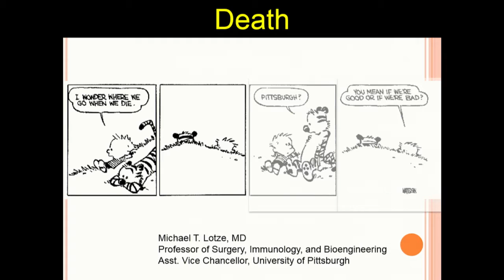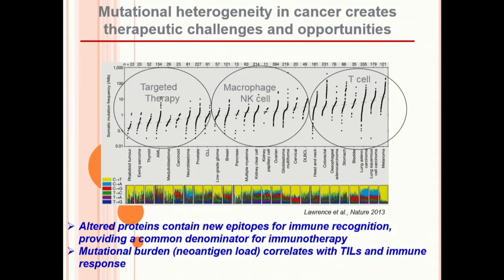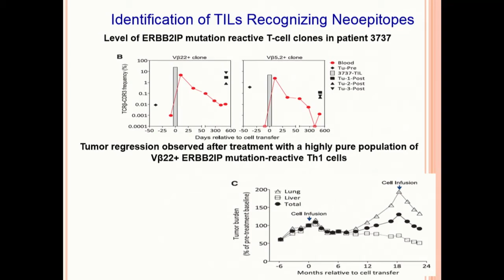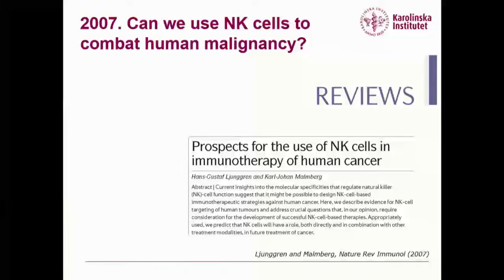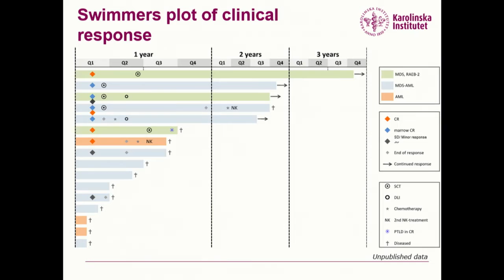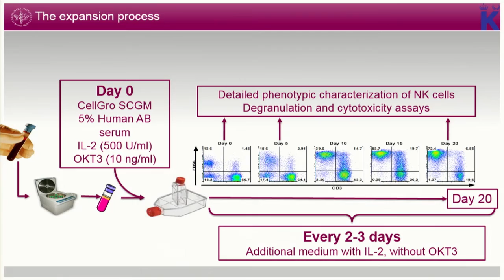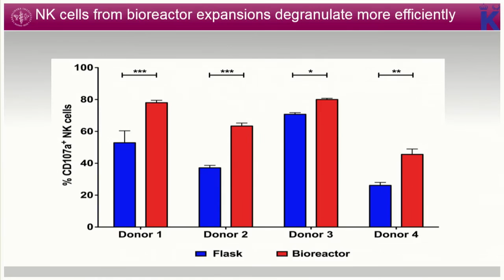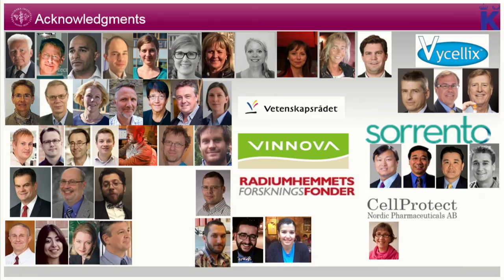WSCS16 - Day 4 - Immuno-Oncology Update: State of the Art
Welcome to day 4 - the final day of live web streaming coverage from the World Stem Cell Summit in West Palm Beach, FL.  On schedule for today:

8:30am -  Cell Therapy:  An Industry Perspective;
9:00am - Stem Cell Translation at the NIH;
9:30am - Regenerative Medicine and Mental Health;
10:30am - Announcement of Poster Session Winners;
11:00am - Immuno-Oncology Update:  State of the Art;
1:00pm - Plenary Track Keynote - TBD;
2:30pm - Cancer:  Latest Breakthroughs and Discoveries;
4:00pm - The Role of Patient Advocacy in Regenerative Medicine.

To get more details on the schedule topics and presenters, please